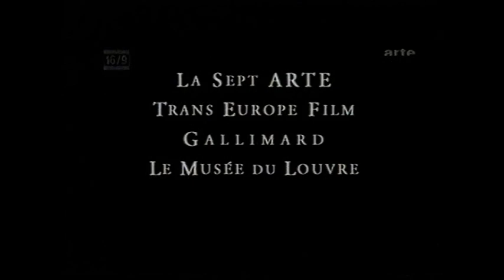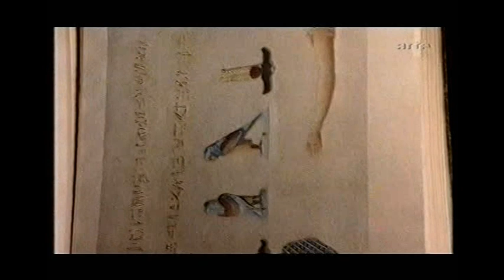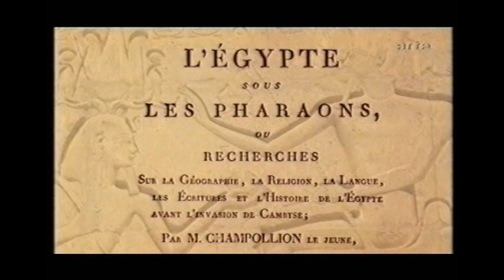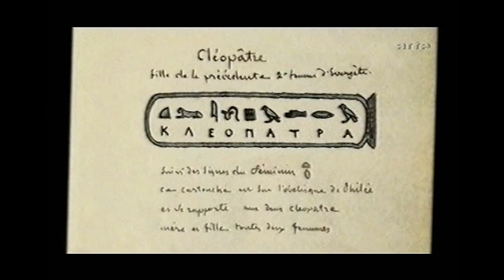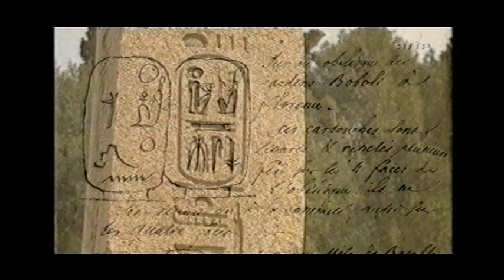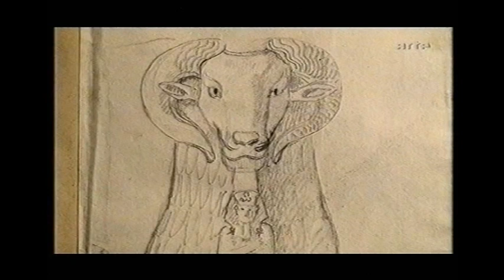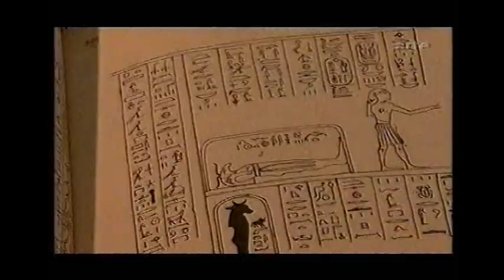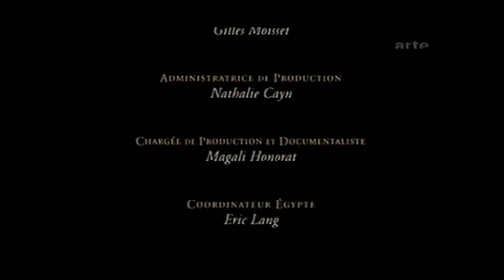Jean-Francois Champollion und die Hieroglyphen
Nach "Champollion Un scribe pour l'Egypte" von Michel Dewachter. Ein Film von Jean-Claude Lubtchansky. 2000